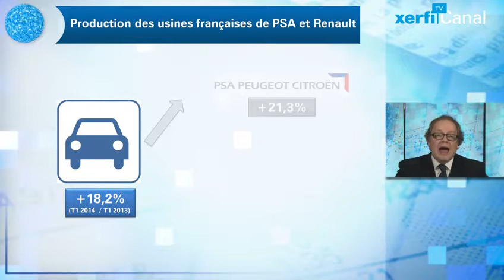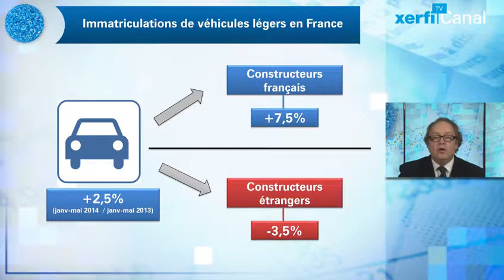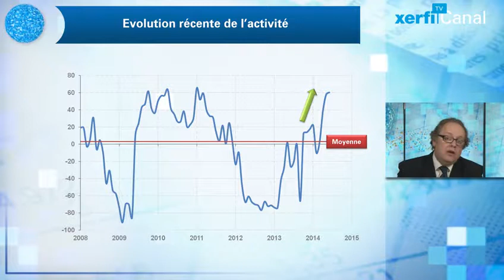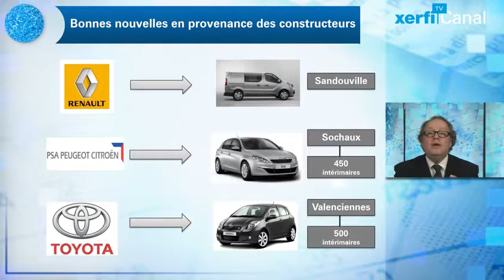Alexandre Mirlicourtois, Xerfi Canal Automobile française : redémarrage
Xerfi Canal présente l'analyse d'Alexandre Mirlicourtois, directeur de la prévision et de la conjoncture de Xerfi

Une fois n'est pas coutume : les nouvelles de l'automobile sont bonnes. C'est ce que montre un premier trimestre de feu pour les usines françaises de PSA et de Renault. La production a bondi de plus de 18% par rapport à la même période de 2013 avec une envolée de 21,3% pour PSA. C'est moins pour Renault avec un petit 12%, mais cela reste une performance remarquable. Assurément de très bons chiffres, mais partant de très bas, et succédant aux performances catastrophiques du 1er trimestre 2013. Malgré l'embellie, ne l'oublions pas, la production a quasiment été divisée par deux depuis le milieu des années 2000. Un bémol important qui ne remet cependant pas en cause, l'amélioration générale. [...]

Alexandre Mirlicourtois, Automobile  française  :  redémarrage, une vidéo Xerfi Canal